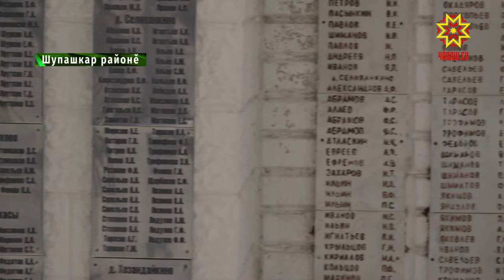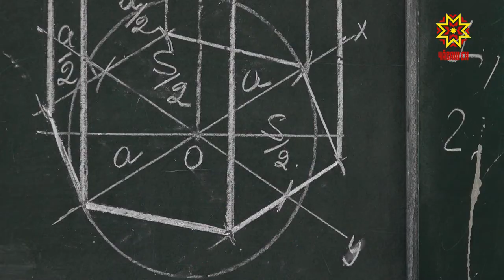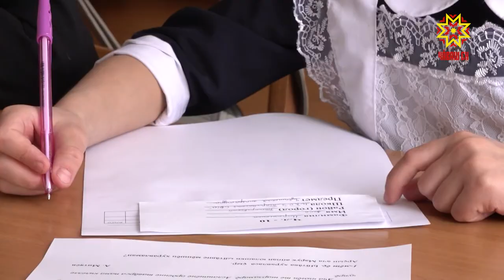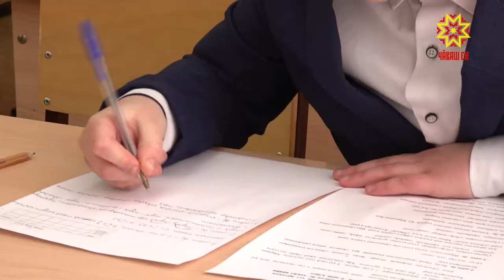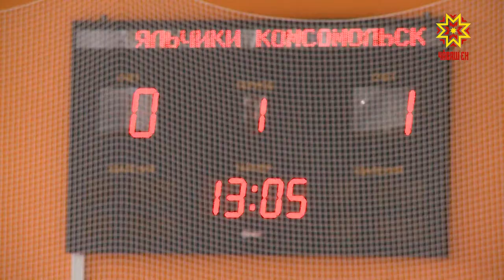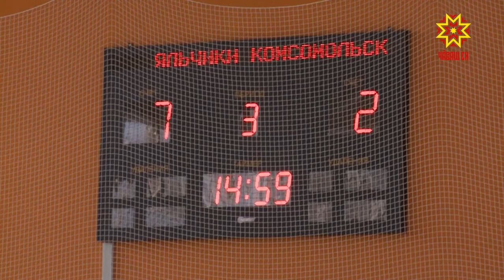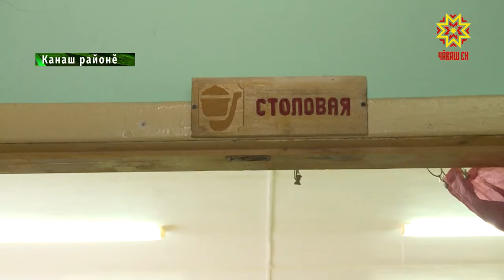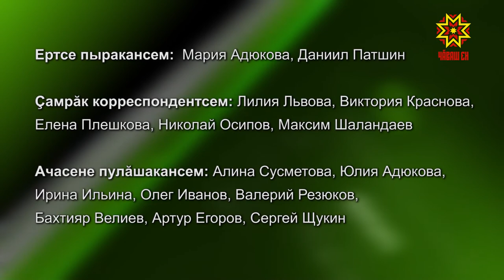Çăлтăрчăксем. Выпуск 18.02.2020